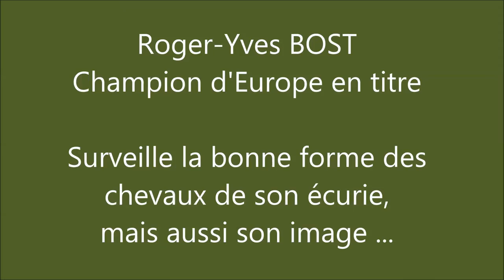Roger Yves Bost - Champion d'Europe en titre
Préparation pour le Gucci Paris Masters du champion d'Europe en titre Roger Yves Bost